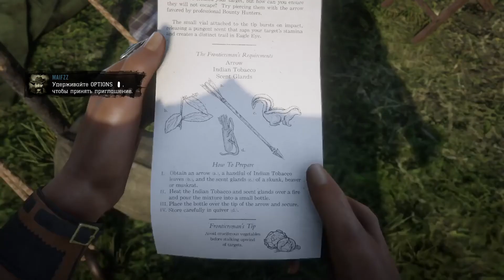Разыскиваемых преступников помечено с помощью следящей стрелы: 0/2 (охотник за головами)🎯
Выполняю дейлик для роли Охотник за головами.
Всё показано на личном примере.
Рецепт данного гаджета доступен на 5-м ур роли Охотник за головами.
Покупается у скупщика за 600$.
К покупке не обязательно.
Но если есть лишние $, тогда да.
Стрелы кстати одноразовые ☝️

Ингредиенты для крафта:
Стрела х1,
Индейский табак х1,
Пахучая железа х1(добывается из канадского бобра, американской ондатры, полосатого скунса).
Для крафта костёр не требуется ☝️
Достаточно выбрать пестик/ступка в селекторе предметов.
Это я уже по привычке подсела погреться 😉